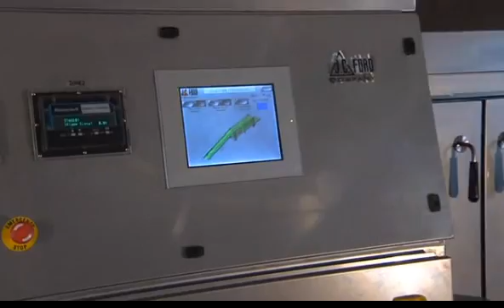JC Ford - Corn Tortilla Line